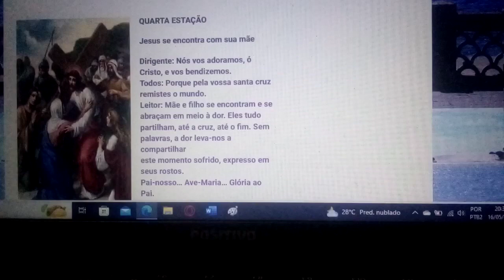4 . ESTAÇÃO DA VIA SACRA. RECEBAIS V .NOSSAS ORAÇÕES COMO ROSAS PURAS, PERDOADO AS NOSSAS CULPAS.